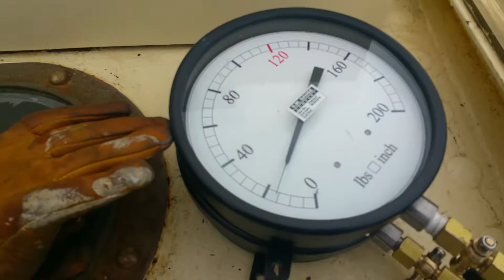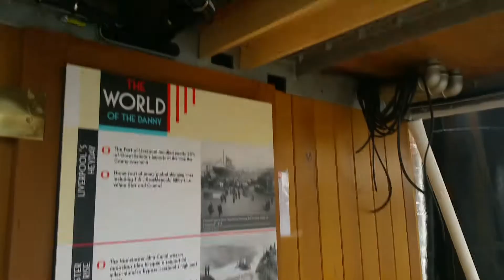The Daniel Adamson Onboard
Little look onboard the Daniel Adamson whilst in Canning Dock, Liverpool.  Showing on board, little look inside and boilers.